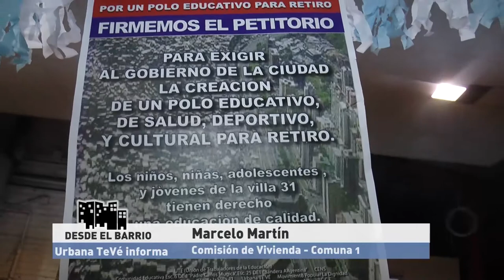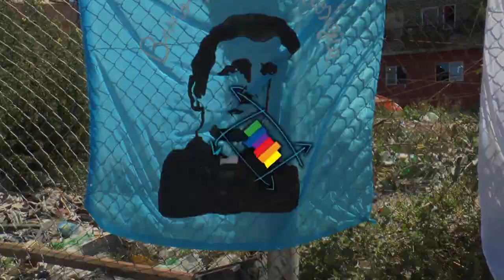Urbana Tevé - Consejo Consultivo Comuna 1